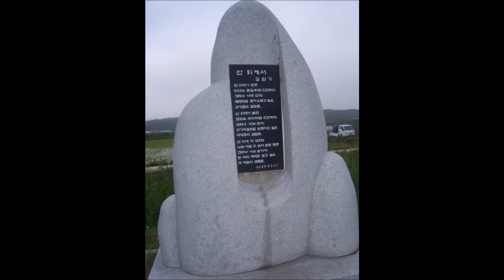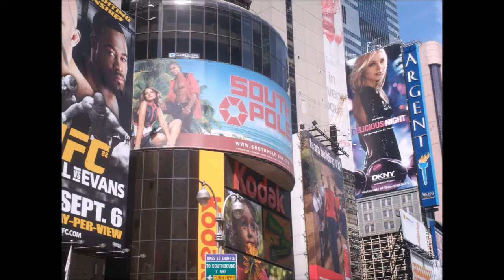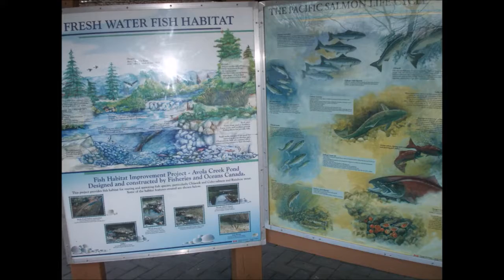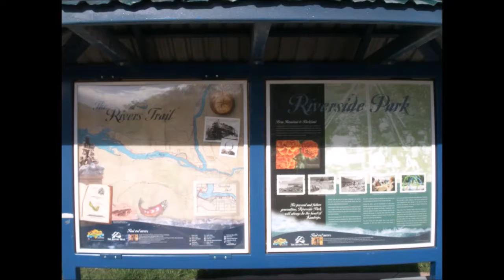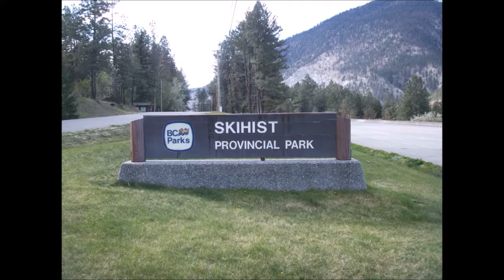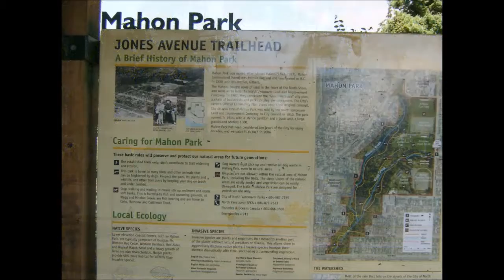마카리오스 에 대한 진실된 화답 35